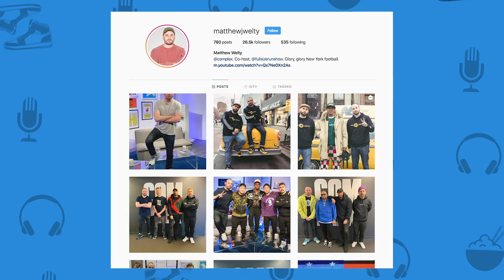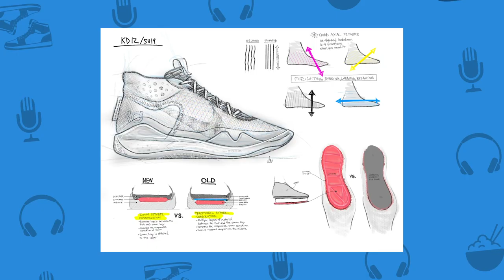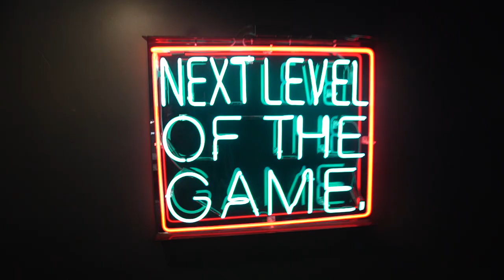UNTOLD SNEAKER STORIES FROM ASIANS - Life of a Sneakerhead | Fung Bros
CAMERA //
EDITOR //